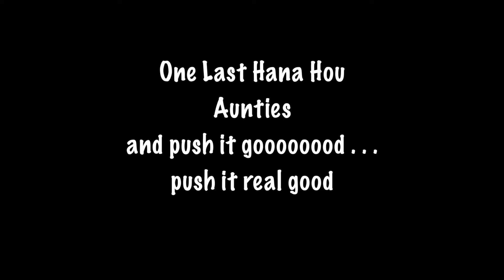Aunty Franny & Aunty Amy Retirement (SY 15-16) Ka Waihona Studios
Mahalo Auntie Franny and Auntie Amy for your wonderful years of service in Ka Waihona O ka Na'uao Public Charter School.